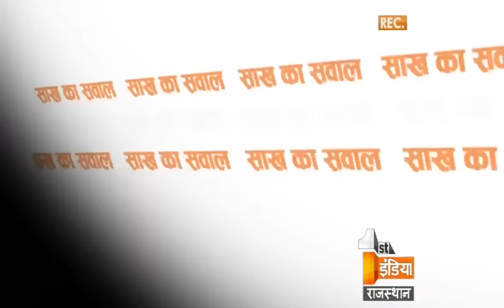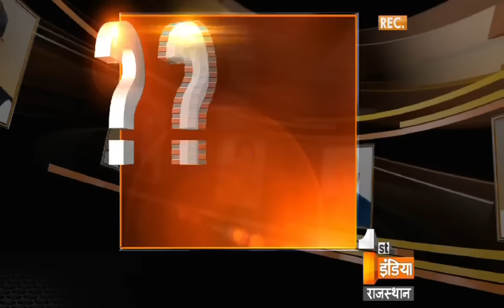Big Fight Live 'Elections in Dholpur' | Part 1, Friday, 24 March 2017 | Rajasthan Elections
Elections in Dholpur

Is BJP scared by losing in Dholpur?
Will Rajasthan Assembly election would be semi elections for Dholpur?
Does in the elections parties get votes according to their work?
Is Sachin Pilot exam in Dholpur?

साख का सवाल
क्या बीजेपी को धौलपुर में हार का डर सता रहा है?
क्या राजस्थान विधानसभा चुनाव का सेमी फाइनल धौलपुर का उपचुनाव होगा?
क्या उपचुनाव में सरकार के काम के आधार पर वोट गिरता है?
क्या उपचुनाव में सरकारी मशीनरी के दुरुपयोग की आशंका है?
क्या धौलपुर में पायलट की परीक्षा है ?